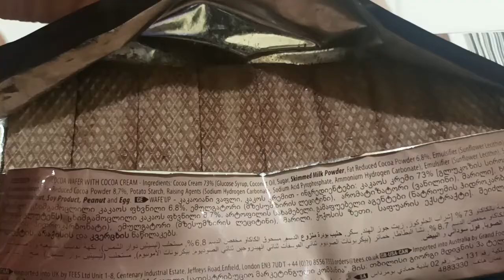Review Eti Wafe 'up wafer with cocoa cream (Harga Rp26.000 di supermarket)